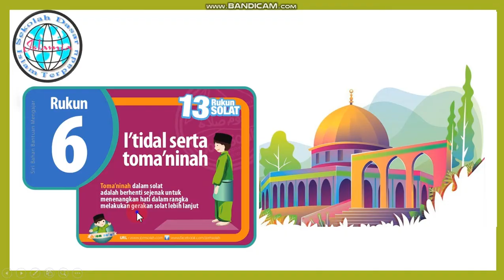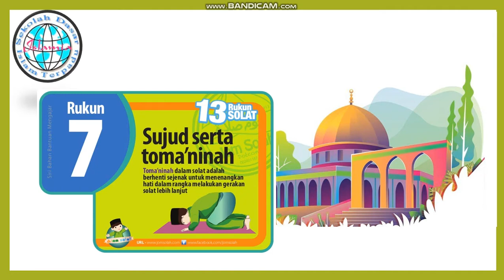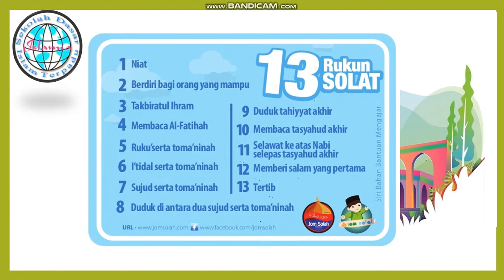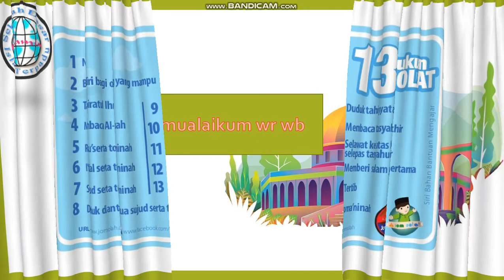Rukun Shalat bag 2#Praktek ibadah#Kelas 2